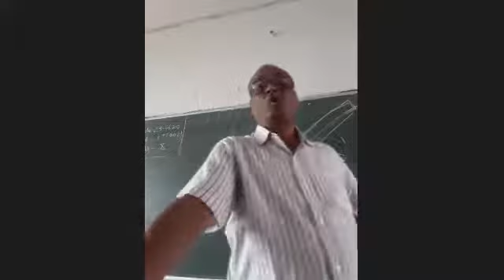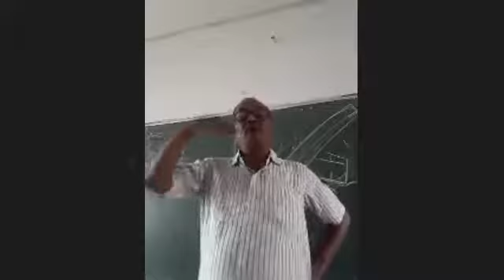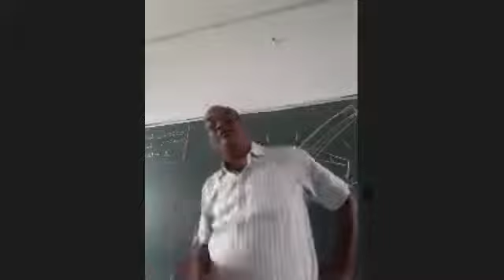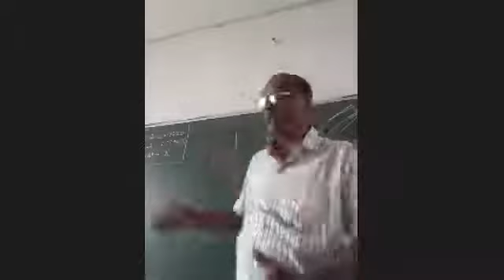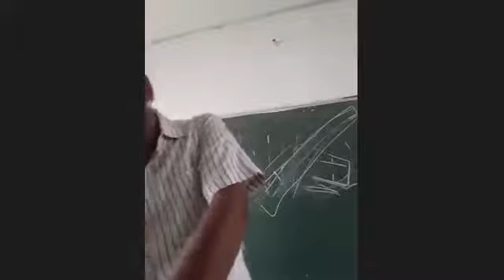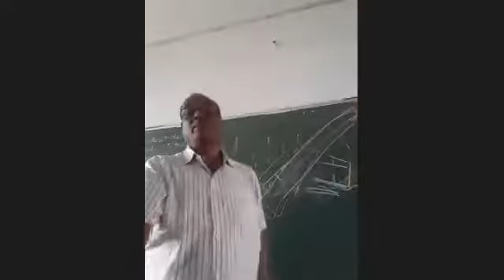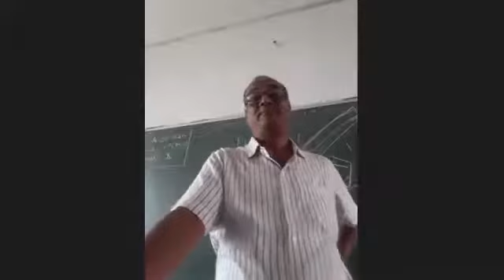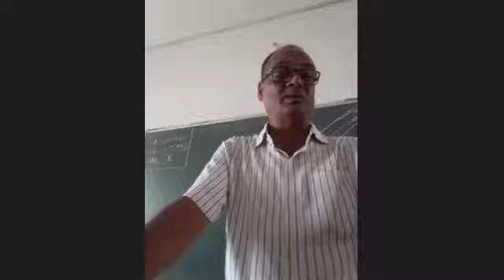Class X, English, By S M A Tauheed dt 3 July